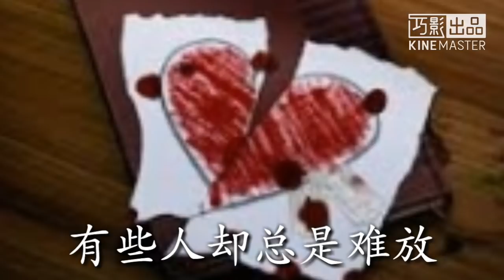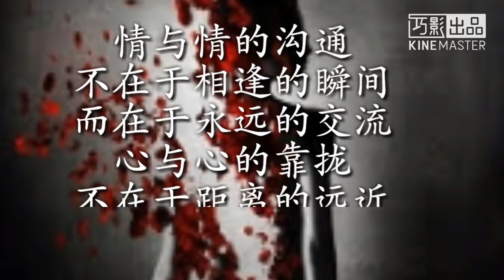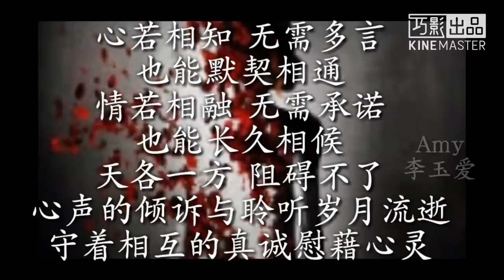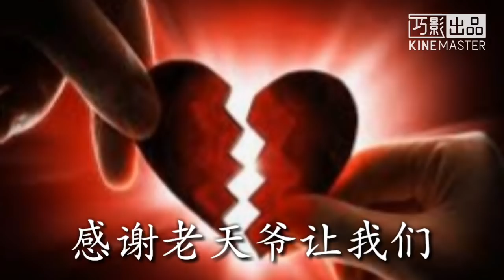🎵❤《爱走了，心碎了》亲爱的 没有你 我该怎么办？歌词版MV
《爱走了心碎了》
演唱：雷龙
作词：长春虫子
作曲：长春虫子

你的爱走了我的心碎了
我彻底被你伤透了
如果你爱我就别伤害我
难道我们的缘分已散了
没有我你是不是很快乐
如果是这样我会让你走
感谢老天爷让我们相爱过

有些故事总是难忘
有些人却总是难放
我一直把你放在我心上
可是你却忍心让我受伤
走在有你的老地方
想着你我泪流满眶
这阵阵的秋风啊有点凉
如今没有你陪在我身旁

情到深处我还是放不下
你说过的话难道忘了吗
要我怎么才能忘记你啊
你的爱走了

我的心碎了我彻底被你伤透了
你的爱走了我的心碎